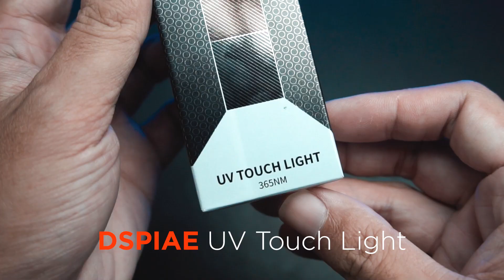[ ASMR ] Dspiae UV Touch Light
DSPIAE UV Touch Light ไฟฉาย UV แถมยังเป็น Power bank ในตัวอี๊กกก
ใครสนใจก็ไปตำกันได้เลยครับตามพิกัดด้านล่างนี้ค้าบ